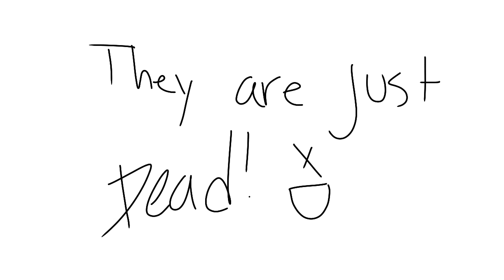Alastor has a gun!? ||HuniCast Animatic REMAKE!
I hope you all enjoy this remake! I am so glad I was able to get this done soon! Nuch more to come into the future!